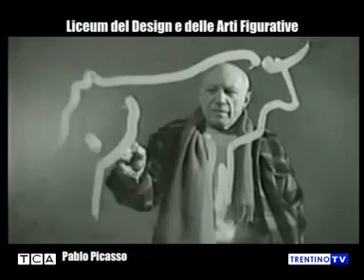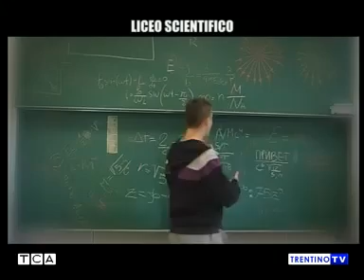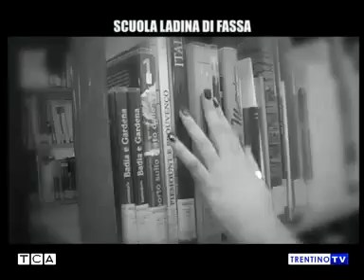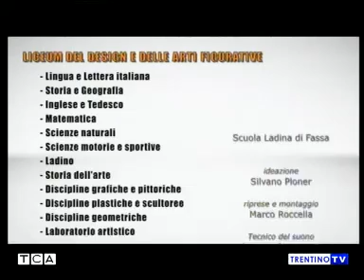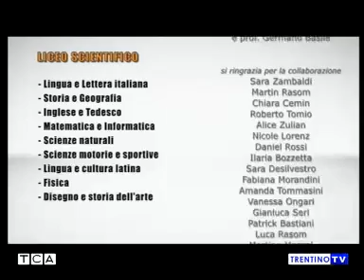Liceo del Design e delle Arti Figurative